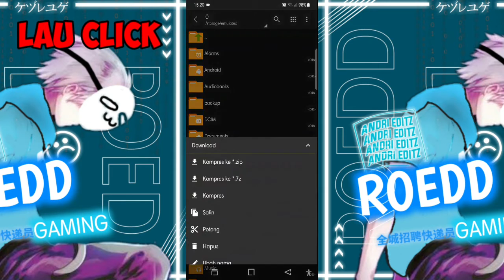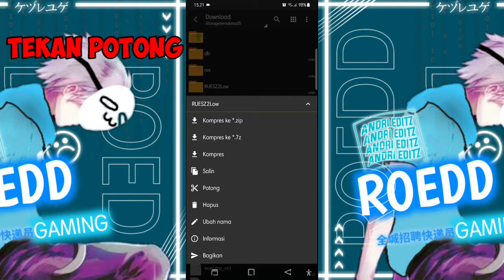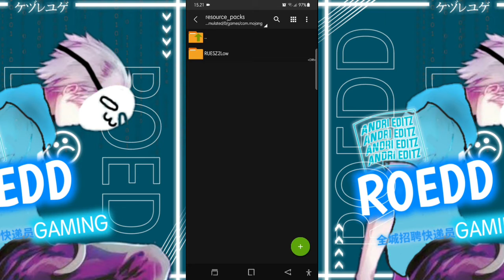Shader minecraft RTX 1.17 TERBARU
and tanks for watching :)